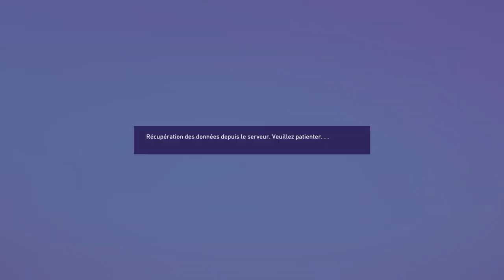FIFA 23 - CARRIÈRE JOUEUR #18 : MATCH DINGUE FACE AUX PREMIERS ET UN TRAITRE ! (CAMÉRA PRO)